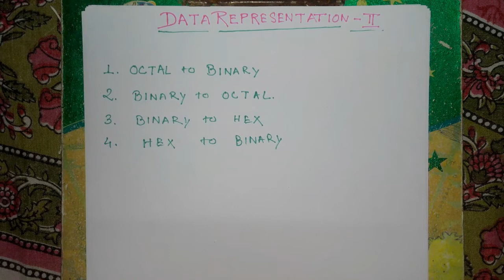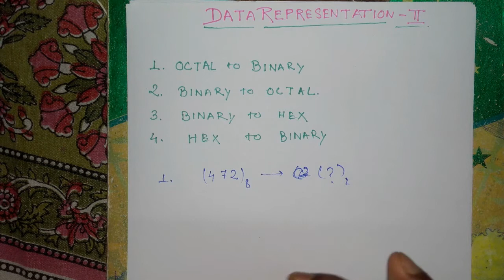DATA REPRESENTATION-PART II (CONVERSION RELATED TO HEX AND OCTAL)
Video-8

IN THIS VIDEO U CAN LEARN CONVERSION RELATED TO HEXA DECIMAL AND OCTAL